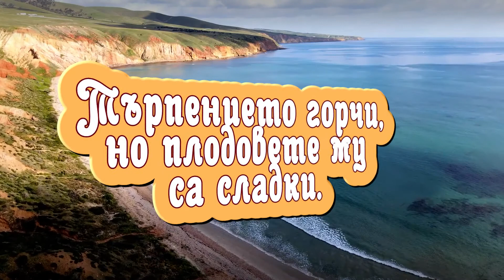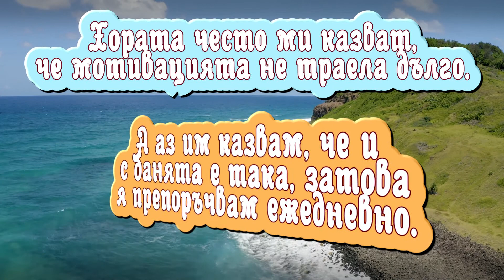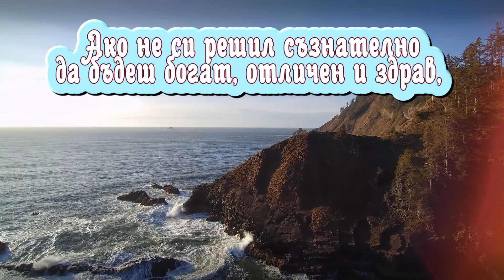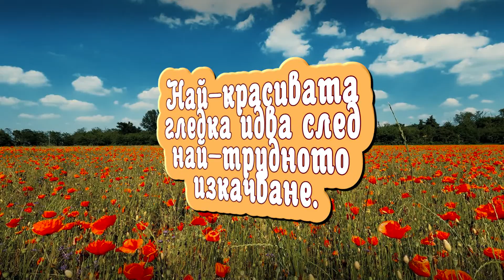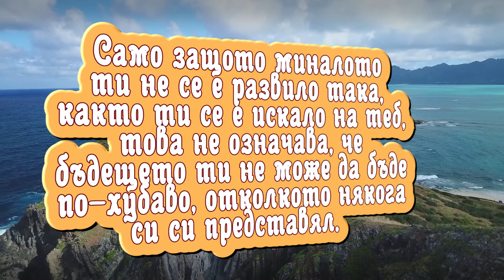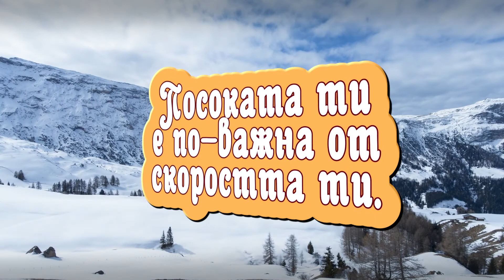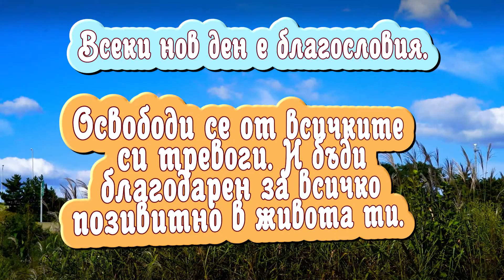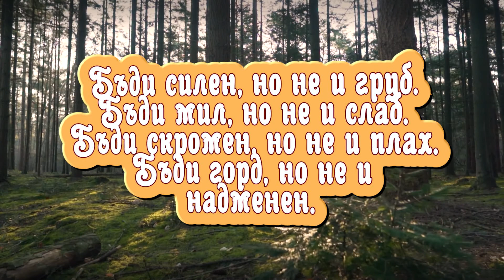СВЕЖО НАЧАЛО | КОЛЕКЦИЯ ОТ 88 ПОЗИТИВНИ И МЪДРИ МИСЛИ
Свежо Начало - 88 Подбрани Позитивни и Мъдри Мисли от Най-Великите Умове на Нашето Време